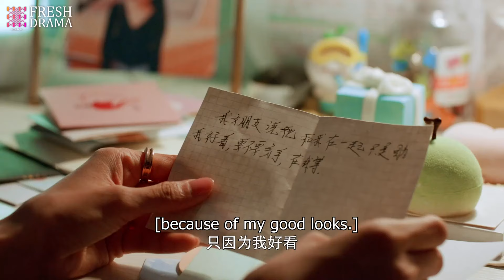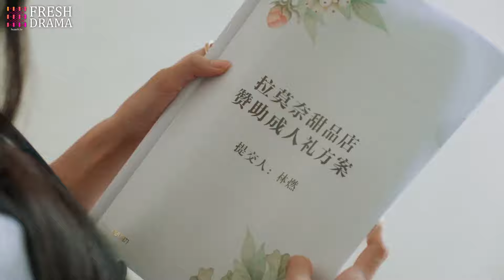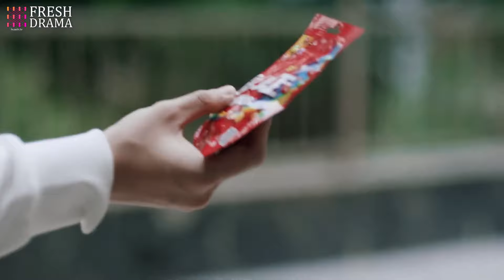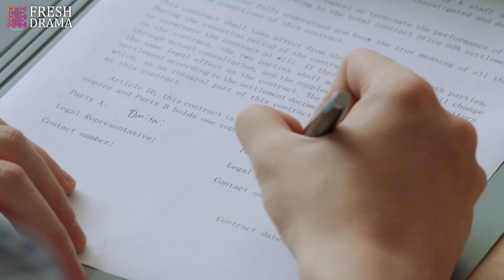ENGSUB《治愈妳，照亮妳》EP:21|女博士學曆太高被家裏催婚嘲諷找不到男人😈就自己培養💕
《治愈妳，照亮妳》主演：趙今麥
劇情：棠微微心理學研究生畢業時27歲，打算繼續考博，卻被家人嚴厲阻止。棠父搶走了棠微微的畢業證，以面對“階級敵人”的姿態，扼殺了女兒的博士夢，並且下達命令——棠微微必須在28歲之前將自己嫁出去。剛與男友分手的棠微微，面對父親的催婚，以及因催婚而被迫中止的學業，內心開始排斥婚姻，排斥再次面對感情。作爲壹名心理學研究生，自己卻得了心理疾病，爲了調節自己，棠微微做了件最隨心所欲的事——她自主創業，開了壹家名爲“聽說”的甜品店。而她剛從學校步入社會，也有著各種不習慣與無所適從，棠微微面臨著無數的考驗與挑戰，她內心苦惱又焦躁，仿佛與世界爲敵。林燃就是在這個時候站出來的——這個比她小五歲，在記憶中還吊兒郎當的小弟弟，以他全部的熱量與光芒，照亮了棠微微的世界。
“Heal & light you”Starring: ZhaoJinmai JoeyChua ZhouYiran XuKaixin.
Plot: When Tang Weiwei graduated with a master's degree in psychology at the age of 27, she planned to continue to pursue a Ph.D., but was strictly stopped by her family. Tang's father snatched Tang Weiwei's graduation certificate and, in the posture of facing a "class enemy", strangled his daughter's dream of obtaining a doctorate degree and issued an order - Tang Weiwei must marry herself off before the age of 28. Tang Weiwei, who has just broken up with her boyfriend, facing her father's urging to get married and the suspended studies due to the urging to get married, begins to reject marriage and facing feelings again in her heart. As a graduate student majoring in psychology, she herself has a psychological disorder. In order to adjust herself, Tang Weiwei did the most spontaneous thing - she started her own business and opened a dessert shop named "I Heard". And when she just stepped into society from school, she also has all kinds of discomfort and disorientation. Tang Weiwei is facing countless tests and challenges. She is distressed and impatient in her heart, as if being at odds with the world. Lin Ran is the one who stands up at this time - this little brother who is five years younger than her and still seemed carefree in memory illuminates Tang Weiwei's world with all his heat and light.